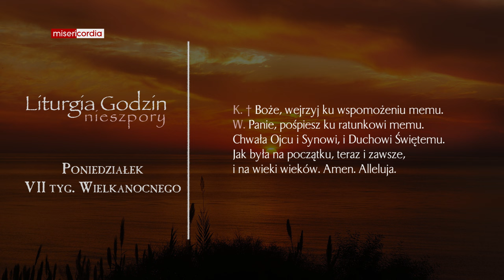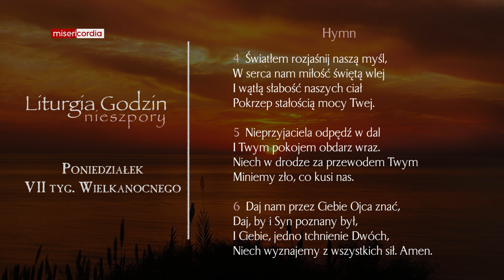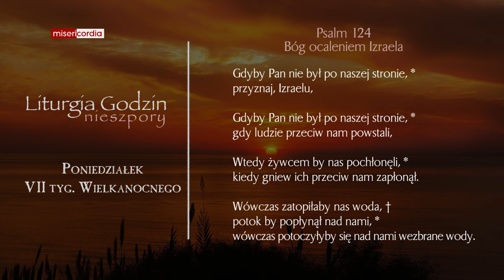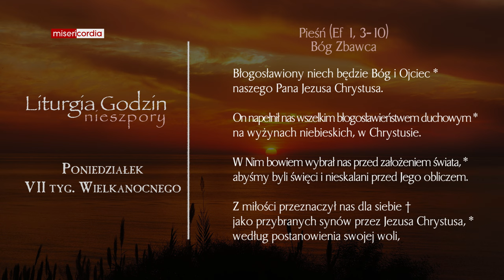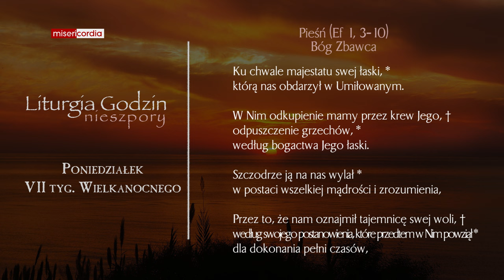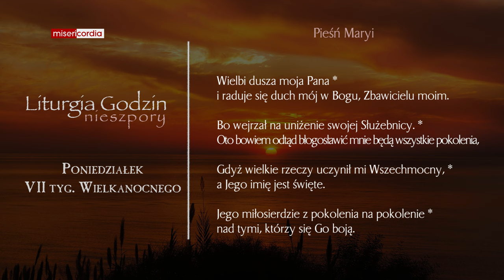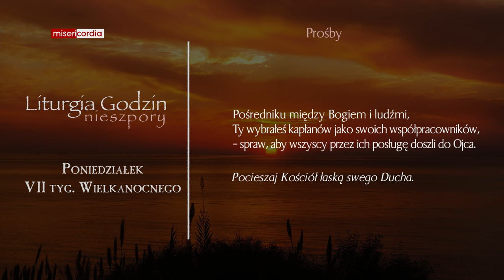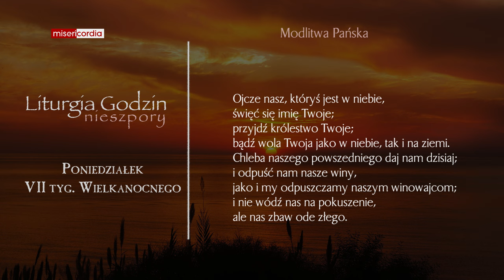Liturgia Godzin | Nieszpory | Poniedziałek, VII tyg. Wielkanocnego